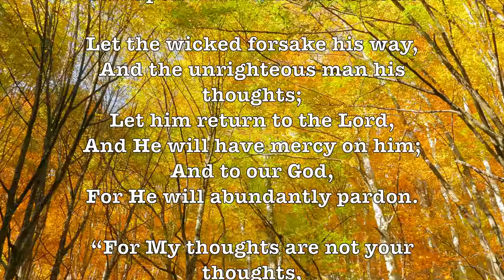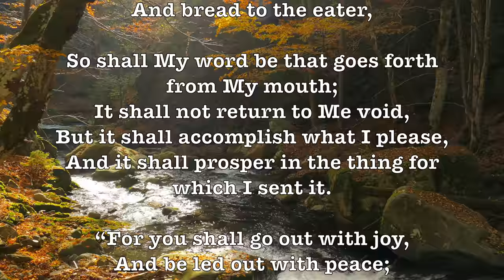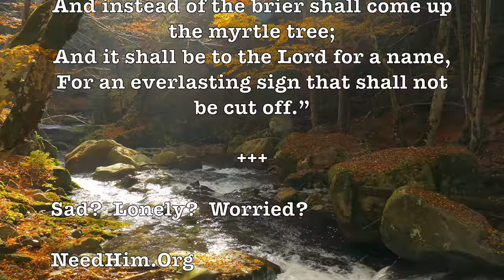Soon! (John Norman Chorale & RCA Symphony Orchestra) (Lyrics) 4K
LYRICS - Soon - John Norman Chorale:

When will this waiting be over
When will it come to an end?
When will the time be for you & for me?
And we no longer have to pretend…

Soon the lovely night will be ended
Our hearts like one will be blended!
I’ve found the happiness I’ve waited for
The only girl that I was fated for!

So soon a little cottage will find us
With all our cares far behind us!
The day you are mine completely
Let’s make that day come soon!

ALBUM SONGS:

Soon (John Norman Chorale), The Song Of The High Seas (Robert Russell Bennett), Song Of India London Symphony Orchestra), The Song From Moulin Rouge (Norman Luboff)!

"Soon" is a 1927 song composed by George Gershwin, with lyrics by Ira Gershwin. It was introduced by Helen Gilligan and Jerry Goff in the 1930 revision of the musical Strike Up the Band. The Lyrics for this John Norman have been rewritten…

Just who were the John Norman Singers? In fact, who was John Norman? After doing a deep internet search, all that I can tell you is that they made some fantastic recordings in the early 60’s for Reader’s Digest on there marvelous recordings purchased by millions! The recordings were with the RCA Symphony Orchestra!

All of their available music has been incorporated into beautiful music albums by Professor Howdy. Google Either
or T3H7P12H for More John Norman Music Videos by Prof Howdy! Check Images & Videos Also on your Google Search!

GOOGLE SONG INFO:

The Song of the High Seas - Robert Russell Bennett
3:28 - 8:24

Song of India - London Smyphony Orchestra
9:51 - 14:47

Google: T3H7P12H

DESCRIPTION:

Orchestra, Easy Listening, Wikipedia, Broadway, Movie Theme, Seashore, Beach, Waves, Strings, Cascading Strings,